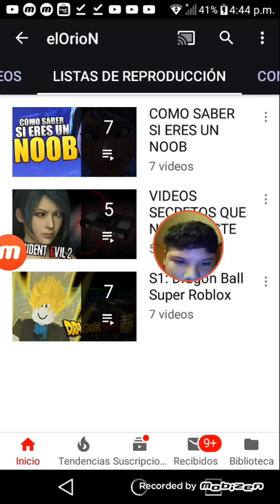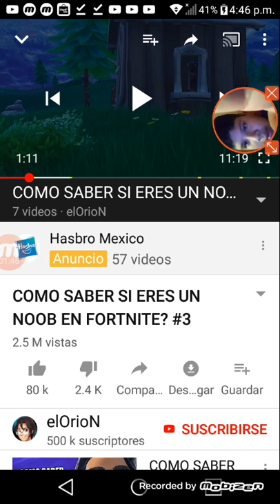Como saber si eres un noob 3